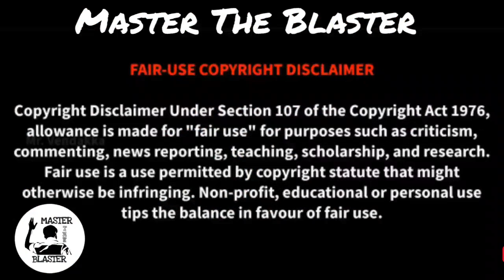Gulu Gulu Full Movie in Tamil Explanation Review | Movie Explained in Tamil | Master The Blaster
Gulu Gulu full movie story explained in tamil | Gulu Gulu full movie in tamil explanation |  Gulu Gulu movie review